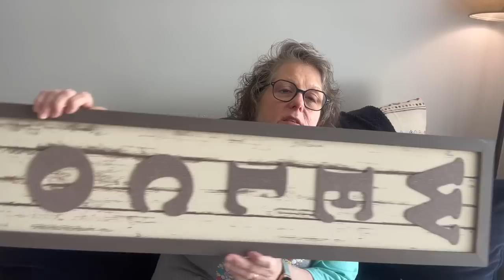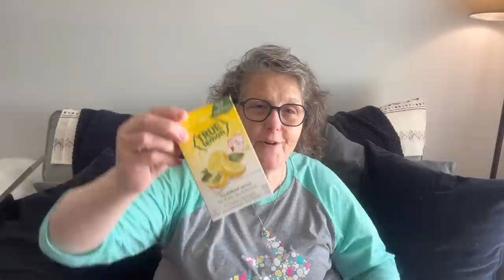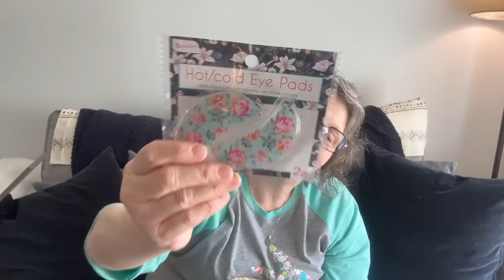Dollr Tree Haul | All the Drink Mixes